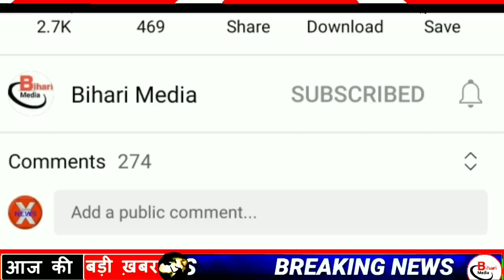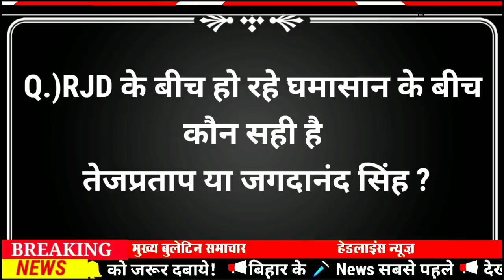Today 22 August bihar news|bihar news,bihar ka news|Gaya news,bhagalpur news|biharinews